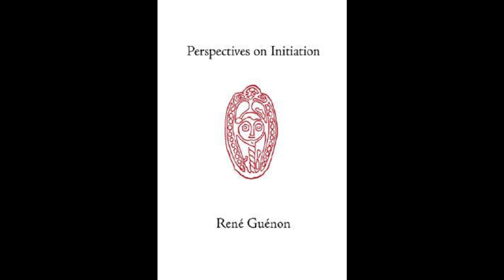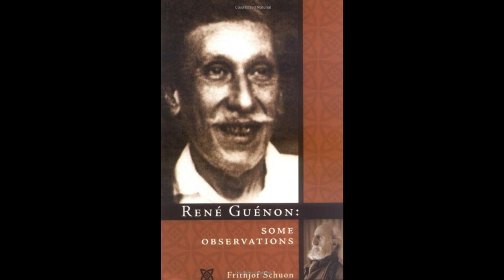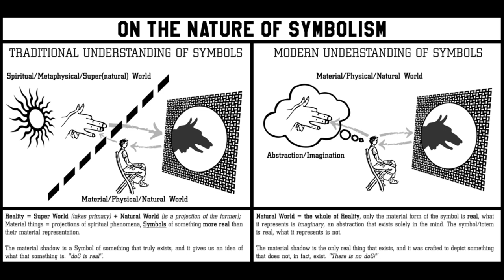René Guénon - Symbolism and Rituals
Rene Guenon is the creator of the Traditional school. He has a very interesting take on why Rituals are important, we will look into his arguments for rituals.